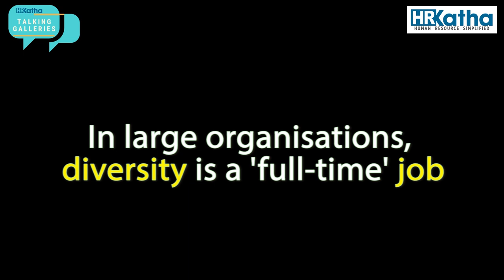Quick chat with Prachi Rastogi, Head - Diversity & Inclusion, IBM India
Talking about the importance of diversity and HR technology, Prachi Rastogi, head of diversity and inclusion at IBM India had a quick chat with HRKatha.